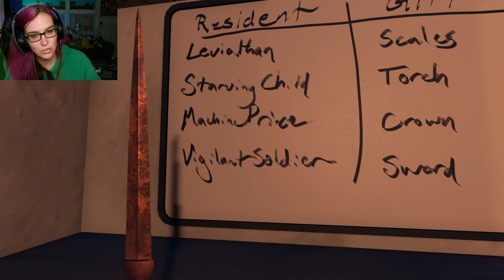DONT OPEN THE DOOR! | Analog Nightmares | Full Gameplay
This game was one of my favorites from the Forgotten tapes

It took me a little to figure out what I was supposed to be doing but after I figured it out it was really interesting.  I do love a game with multiple endings !

00:00 intro
00:09 First ending
23:57 Second ending

 The Forgotten Tapes: Analog Nightmares  Description

A collection of horror stories, realized by 9 developers. Each with its own unique take on Analog Horror! Experience these spooky tales through the interactive hub world & choose what to play at your own pace. Just don't die of fright!
Description

The Door
The Door: Directed by Luke Van Zandt

Explore a mysterious facility while satiating strange forces. Whatever you do, do not open the door that knocks.
The Forgotten Tapes: Analog Nightmares on Steam